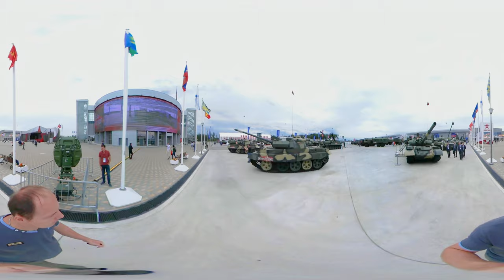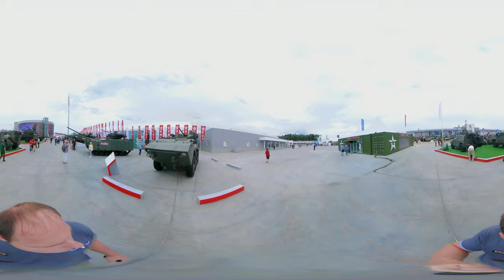Армия 2019 (VR Video 360°)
Смотрите в максимальном качестве для вашего устройства!
Выставочные образцы техники перед зданием выставки новых вооружений Армия 2019.